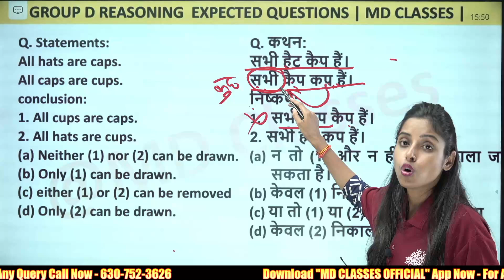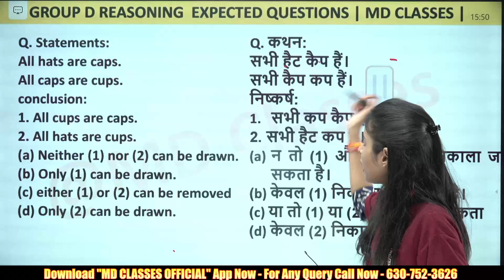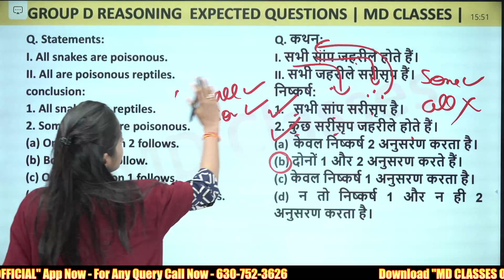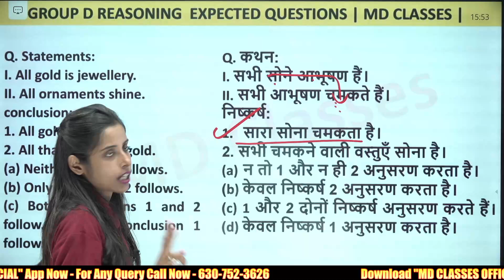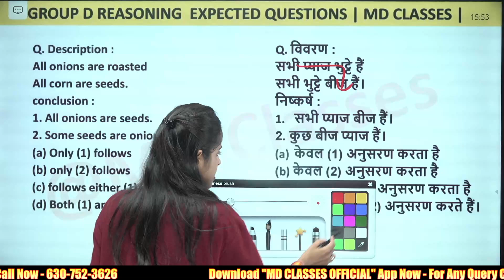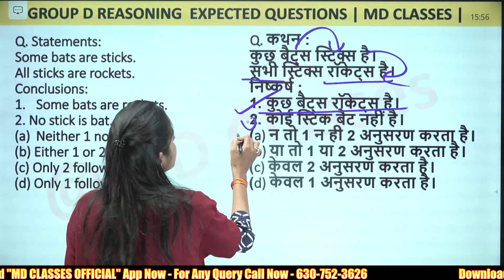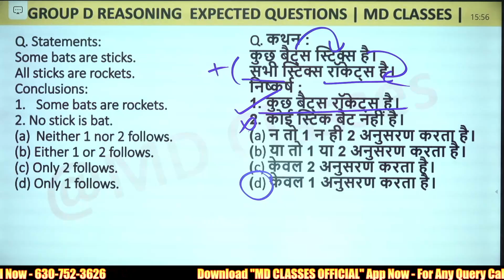🔥GROUP D 2022 || SYLLOGISM की जबरदस्त ट्रिक || ऐसे ही प्रश्न पूछे जा रहे है || MD Classes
➖➖➖➖➖  👇 Playlists Section👇   ➖➖➖➖➖